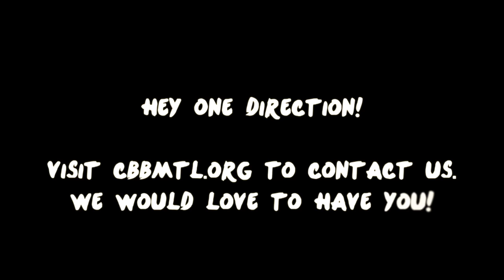Let's get ONE DIRECTION to CBB!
Our campers go crazy every time they hear any One Direction song. We wondered how fun it would be for them to come to camp. So, we made this super fun video to show 1D how much fun we have when their song comes on!

Be sure to visit our Vimeo page to see all the videos we post on a daily basis!